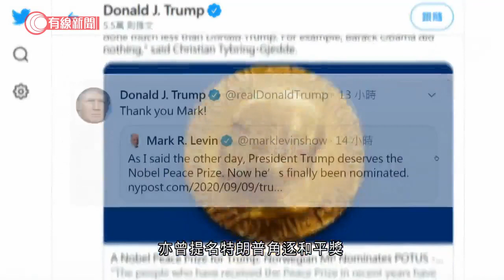特朗普獲提名角逐明年諾貝爾和平獎 - 20200910 - 國際新聞 - 有線新聞 CABLE News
【有線新聞】美國總統特朗普獲提名角逐明年的諾貝爾和平獎。

提名特朗普的挪威國會議員指，這名美國總統上月促成以色列和阿聯酋達成關係正常化協議，又從伊拉克撤軍，致力化解全球長久以來的衝突。

特朗普在社交網站發文致謝，又多度轉載獲提名的新聞。同一挪威議員兩年前亦曾提名特朗普角逐和平獎。

相關影片:
1. 美國眾議院議長佩洛西不戴口罩洗頭片段曝光遭特朗普及白宮攻擊 - 20200904 - 國際新聞 - 有線新聞 CABLE News
2. 西伯利亞再現神秘巨坑　研究指或與當地夏季異常高溫有關　甚至加劇全球暖化？- 20200907 - 國際新聞 - 有線新聞 CABLE News